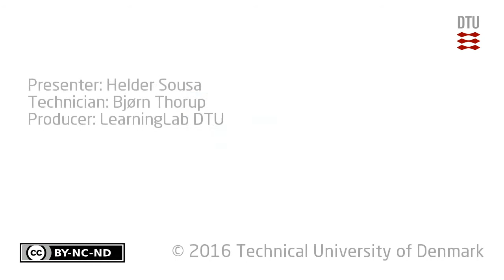Introduction to the STSM session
By Helder Sousa